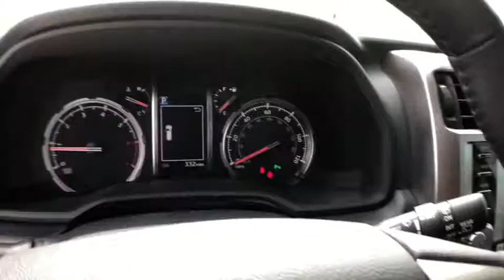2020 Toyota 4Runner Lewisville, Dallas, Carrollton, Richardson, TX L5217918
New 2020 Toyota 4Runner available in Lewisville, Texas at Lone Star Toyota. Servicing the Dallas, Carrollton, and Richardson, TX area.

1547 S. Stemmons Fwy

Black 2020 Toyota 4Runner Limited RWD 5-Speed Automatic with Overdrive 4.0L V6 SMPI DOHC Black Leather.